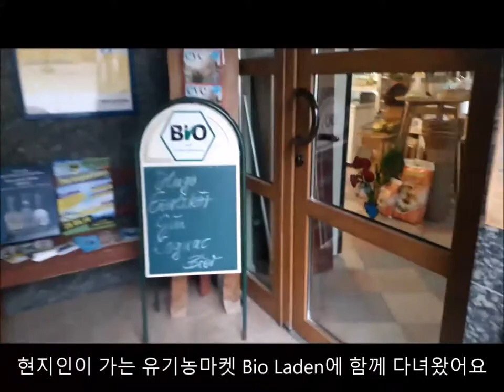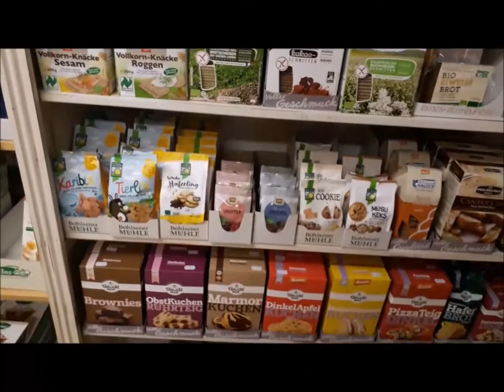독일 유기농 마켓 Bio Laden, 독일 유기농 마켓은 비쌀까?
독일 유기농 마켓 Bio Laden에 다녀왔습니다
어떤것들을 판매하고, 가격대는 어떻게 될까요?
굵고 짧은 영상을 통해 유쾌하게 독일 유기농 마켓을 휙 둘러보실 수 있길 바랍니다 :)